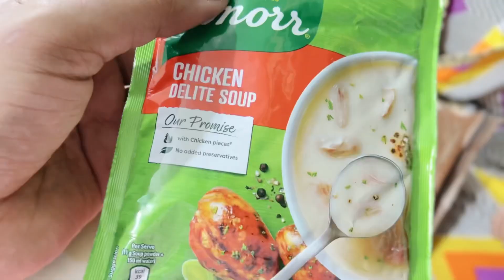এই সব জালাতোন সহ্য হয় বলোতো দেখী 😄😄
This vdo is all about our daily life ❤️ vlog 310

hit likes

lots of ❤️

camera - Take a look at this dji Osmo Pocket Sports and Action Camera on Flipkart